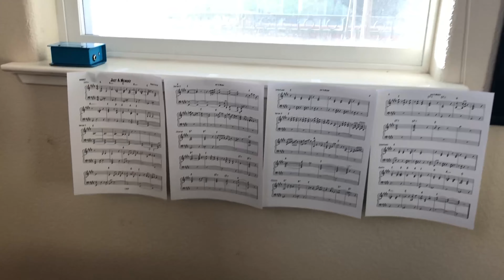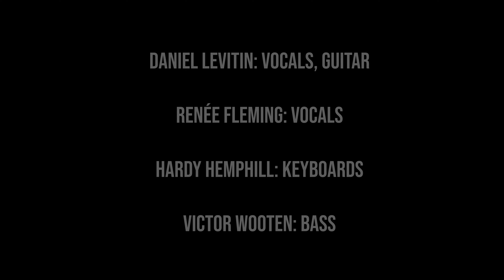Daniel Levitin, ft. Renée Fleming, Victor Wooten, & Hardy Hemphill - "Just a Memory"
As part of an episode of Music and Mind LIVE with Renée Fleming, Daniel Levitin performed his song "Just a Memory", joined by Renée, Victor Wooten (bass), and Hardy Hemphill (keyboard). Music In Place 501c3 helped – it’s the California-based philanthropy that is helping musicians to manage the loss of income they’ve experienced due to the pandemic.

Watch Episode 6 of Music and Mind LIVE with Renée Fleming, "How and Why to Engage With Music Now”, featuring Dan Levitin and Victor Wooten